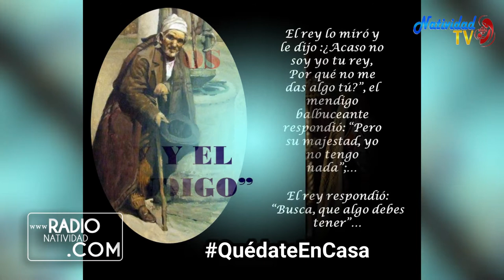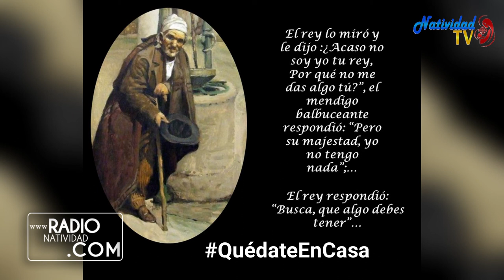SANTO DEL DÍA Miércoles, (24/11/2021) Fr. Juan Duque